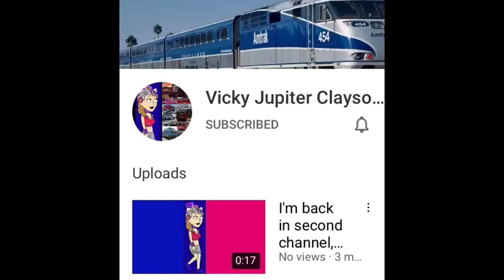Welcome Back, sister. 💙💖